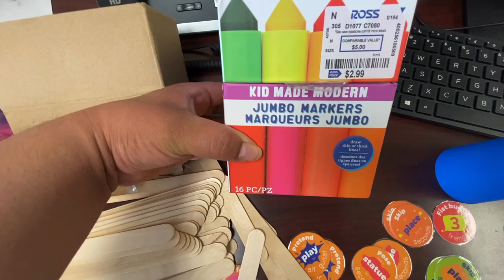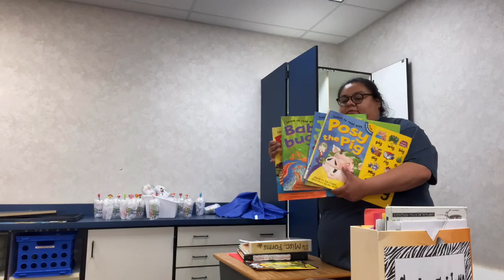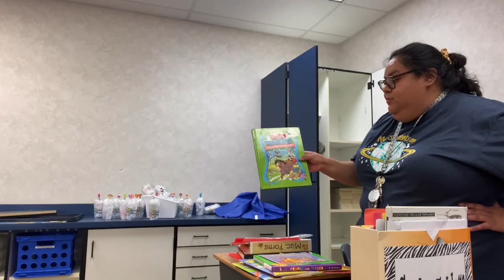2023-2024 Classroom Set Up Four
I’m am excited for you all to follow me in my journey as a vlogging second grade teacher!

Amazon Wishlist:

Carolina DeLucio and Second Grade Classroom's Registry